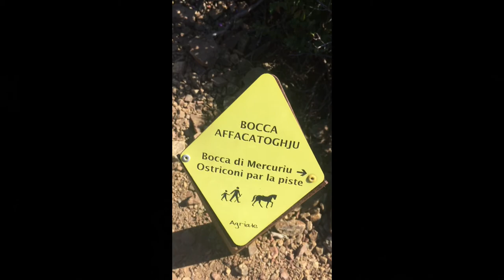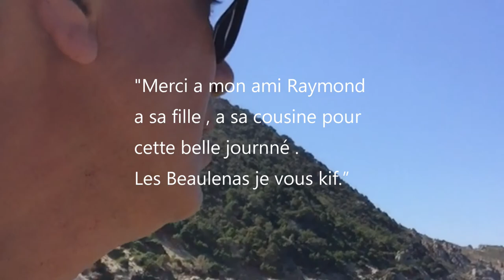le site de San-Gavino-di-Tenda - Corse ,une viré d'enfer et le crash du Phantom 4- Vlog 1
Le 09/04/2017  a la recherche d'endroit pour filmer avec mon drone " Phantom4" , en vue du concours organisé par notre YouTubeur apprécié Drone My Life et Cyberlink ,
 mon ami Raymond m'a invité a aller passer une journée a "San-Gavino-di-Tenda" ,  un site simplement accessible a pied ou en bateau .
Il faux au moins 2 heures et demi de marche pour y arriver , je ne vous cache pas que j'ai galéré , je n'ai pas fais d’effort physique depuis 2013 suite a un accident et des multiples opération chirurgical .
J'ai effectué deux vol ce jour là ,  et le premier tellement j'étais heureux que j'ai oublié d'enregistrer " le Con" ,,,,
Le deuxième , idem j'ai oublié d'enregistrer au début du décollage ,mais je me suis rattrapé juste a temps ,,
Et quelle site Magnifique , le vol s'est bien effectué , une perte de signal et le retour point home , s'est déclenché ,,,normal  comme d'habitude ,sauf qu'une fois arrivé ,et qu'il a commencé sa descente verticale , le drone a subitement accéléré a 20 ou 30 mètre pour aller atterrir plus loin dans l'eau de mer , Drone en fumé batterie grillé caméra plein d'eau salé ,,,bref la cata .